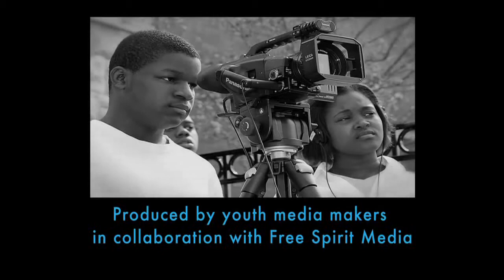FSM News South: School Safety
In this news story, journalism students at the Gary Comer Youth Center in Chicago compare discipline and safety measures enforced and public schools and charter schools. Created by Jakira Smith, Britney Martin, Aaliyah Boxleh and Zaharia Safforld